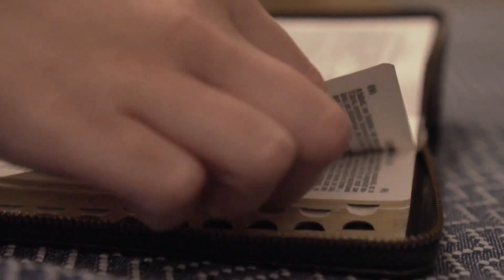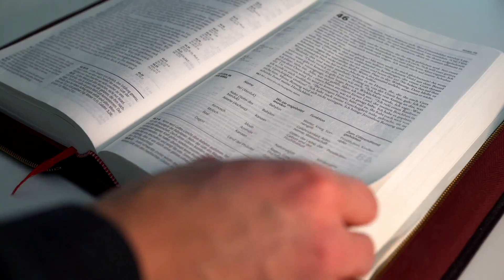SALMO do DIA de HOJE 13/11/2021🙏 SALMO de HOJE para acalmar nosso coração ❤LITURGIA DIÁRIA👍😉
Seja membro deste canal e ganhe benefícios:
Este vídeo nos fala sobre o Salmo do Dia, deste  13/11/2021 e também fala das leituras do dia. Vamos viver com intensidade a oração e a escuta da Palavra de Deus. Para estarmos unidos a Nosso Senhor Jesus Cristo, devemos buscar a sua Palavra, conhecer os salmos. A Palavra de Deus é viva e eficaz e sempre nos instrui, nos guia no caminho certo a seguir. Que este salmo do Dia nos faça refletir, fazer um exame de consciência e mudar. Hoje é tempo de mudar! A única certeza que nós temos é o hoje, então não deixe a sua mudança, a sua conversão para amanhã. Viva hoje a conversão. Que o salmo do dia de hoje seja luz para nosso dia e que você possa transmitir essa mensagem de paz e salvação para muitas outras pessoas. Compartilhe, semeie o salmo do Dia sempre, que essa palavra o ajude a rezar e a contemplar as maravilhas de Deus em nossa vida e na vida de nossa família. Nós devemos todos os dias nos alimentar do salmo. Ao iniciar o seu dia, sempre a busque, reserve 5 minutos para rezar com a palavra e meditar, pois assim nós trazemos a liturgia diária para o nosso dia a dia e aos poucos começamos a praticá-la. Não basta somente se emocionar, achar bonito, mas devemos absorvê-la e vivê-la. Não é o caminho mais fácil, a liturgia diária é exigente, mas é o único caminho que leva a salvação. Jesus nunca nos falou que o caminho seria fácil, Ele disse que aquele que quiser me seguir tome a sua cruz e siga-me. Mas Jesus também disse que nunca nos abandonaria, estaria sempre conosco e que aqueles que estivessem cansados e fatigados sob o peso de seus fardos que fossem a Ele e Jesus os aliviaria. Jesus é o caminho, a verdade e a vida. Com sua morte e ressurreição abriu o caminho para nossa salvação, Ele é a porta que liga o céu e a Terra e Maria, Nossa Senhora é a escada que nos leva a Cristo, seu Filho. Como filhos de Nossa Senhora, nos entreguemos diariamente a essa Mãe que tanto nos ama, para que Ela possa nos conduzir a seu amado Filho. Essa é a nossa consagração a Nossa Senhora, nos entregarmos livremente e confiantes em suas mãos, sabendo que Ela fará o melhor para cada um de seus filhos. Que todos os dias possamos estar no colo de Maria como uma criança abraça sua mãe e confia nela. A paz de Cristo e o amor de Maria esteja sempre em seu coração. Deus te abençoe hoje e sempre em sua infinita misericórdia. Jesus manso e humilde de coração, fazei o nosso coração semelhante ao vosso.
Primeira Leitura: Sabedoria 18,14-16; 19,6-9

Leitura do livro da Sabedoria – 14Quando um tranquilo silêncio envolvia todas as coisas e a noite chegava ao meio de seu curso, 15a tua Palavra onipotente, vinda do alto do céu, do seu trono real, precipitou-se, como guerreiro impiedoso, no meio de uma terra condenada ao extermínio; como espada afiada, levava teu decreto irrevogável; 16defendendo-se, encheu tudo de morte e, mesmo estando sobre a terra, ela atingia o céu. 19,6Então, a criação inteira, obediente às tuas ordens, foi de novo remodelada em cada espécie de seres, para que teus filhos fossem preservados de todo perigo. 7Apareceu a nuvem para dar sombra ao acampamento, e a terra enxuta surgiu onde antes era água: o mar Vermelho tornou-se caminho desimpedido, e as ondas violentas se transformaram em campo verdejante, 8por onde passaram, como um só povo, os que eram protegidos por tua mão, contemplando coisas assombrosas. 9Como cavalos soltos na pastagem e como cordeiros, correndo aos saltos, glorificaram-te a ti, Senhor, seu libertador. – Palavra do Senhor.

Lembrai sempre as maravilhas do Senhor!

1. Cantai, entoai salmos para ele, / publicai todas as suas maravilhas! / Gloriai-vos em seu nome, que é santo, / exulte o coração que busca a Deus! – R.

2. Matou na própria terra os primogênitos, / a fina flor de sua força varonil. / Fez sair com ouro e prata o povo eleito, / nenhum doente se encontrava em suas tribos. – R.

3. Ele lembrou-se de seu santo juramento, / que fizera a Abraão, seu servidor. / Fez sair com grande júbilo o seu povo, / e seus eleitos, entre gritos de alegria. – R.